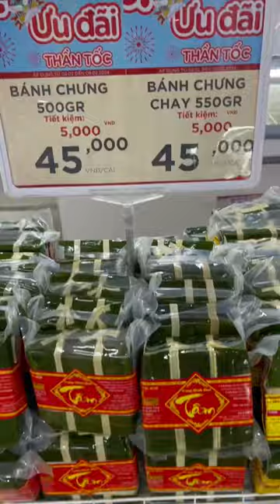How Did I Treat Otter Gaia's Limp Leg?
First, I called the other otters back to the mangrove forest and used the otter ark to attract them. After that, I went back to the drying pond to lure Gaia into the fishing racket. I couldn't film this scene because I did it alone. Next, I asked my sister to drive me to my vet appointment. The otter was X-rayed there. We discovered there was a slight crack on the kneecap from hitting a heavy object. I was sure it was the otter trap. Otter Gaia was also a dislocated ankle, but the kneecap is recovering well. The veterinarian adjusted the otter's ankle. While otter Gaia was still sleeping from the anesthesia, our family went to the market and had dinner. My mother bought me food during the Lunar New Year. Then we brought Gaia back to the pond. I lay in the hammock waiting for him to wake up. Next, otter Tipo came to check on otter Gaia's leg. He confidently stepped on Tipo and used that foot to relieve the itch. Finally, it cost me $700 to x-ray and correct Gaia's dislocation, and I also spent another $120 on his medication. I also thank my family for driving several hundred kilometers in the past days to help me take Gaia to the veterinarian. By the way, I cannot share this veterinary clinic publicly. Because veterinarians are not allowed to treat wild animals. He was also afraid that his clinic would have legal problems. Therefore, I cannot recommend a place to treat otters' diseases. Cause many pet otter owners to bother this clinic. In short, the vet could even help give birth to the otters if needed. But I have to promise to stop posting his clinic on social media.